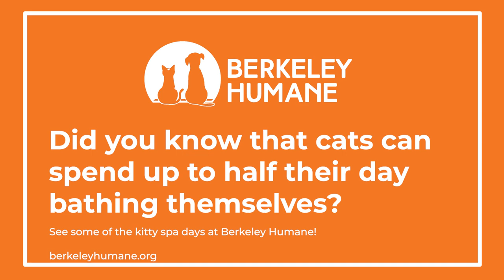Every day is a spa day with a cat! (featuring Frolick)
Cats love their spa days, especially Frolick!

You can meet cats like Frolick at Berkeley Humane! Visit berkeleyhumane.org to see the list of currently adoptable cats and dogs.